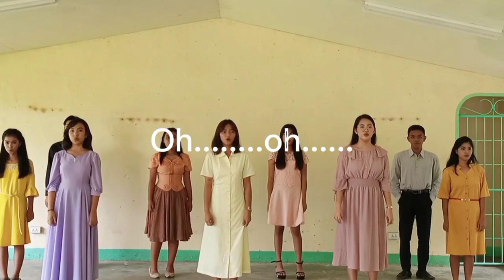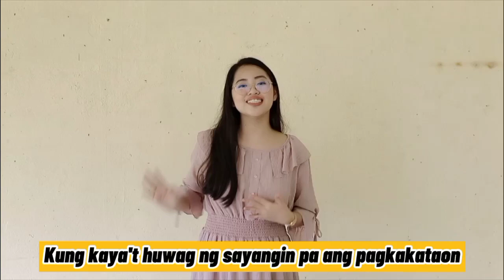Magmisyon, Mag-akay, Magbunga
Pave the way for Resonate!
Don’t miss out on the newest show of the INC Production Company in cooperation with the Christian Family Organizations!
Meet our brethren from different parts of the world!
Join us on this season of RESONATE!